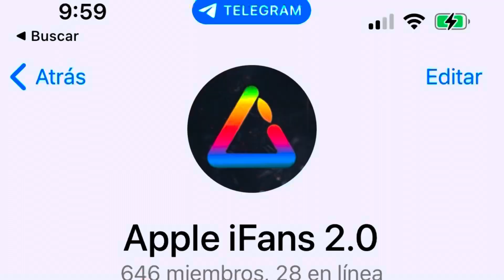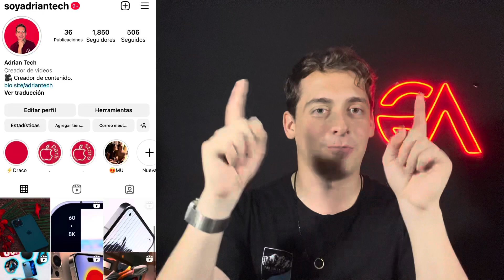El Nuevo CATÁLOGO con el iPHONE 14 & Apple Watch Series 8 Pro ¿Cuál se se queda? ⌚️PRECIOS📱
🚨Coming soon!!

Muy pronto Tendremos mas niveles como  ¨Omega Testers¨ y ¨Alpha Masters¨ Que llegaran con descuentos y regalos (Playeras, Hubs, baterías) cosas muy locas que muero por cumplir para nosotros y es posible que para el principios de noviembre llegue el nivel Omega y Alpha Masters que muy probablemente iniciaría en navidad.

¡Claro! Como son niveles mas altos necesitan tiempo porque también quiero que ofrezcan algo loco y  extraordinario para corresponderte a ti con el tiempo y apoyo que tu me das que de verdad Muchas muchas gracias.

Bienvenido Beta Tester!! 🍾🎊

Capitulos:
0:00 intro
1:01 iPhones
5:00 Apple watch